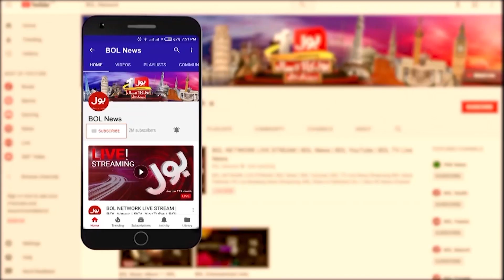Chairman PTI Updates | FIA Deadline | Azam Khan Statement | Jameel Farooqui Analysis | Breaking News